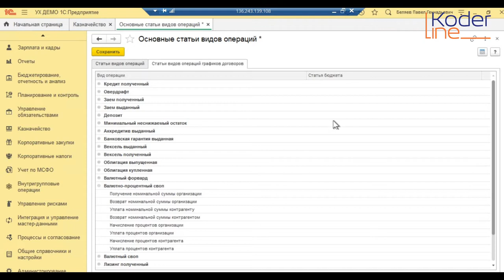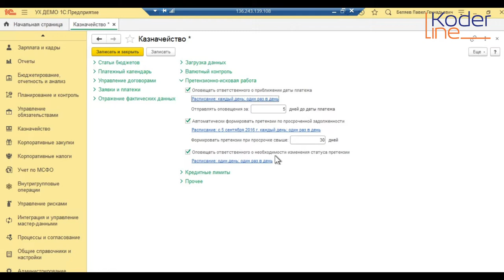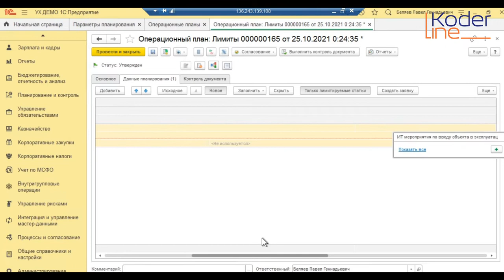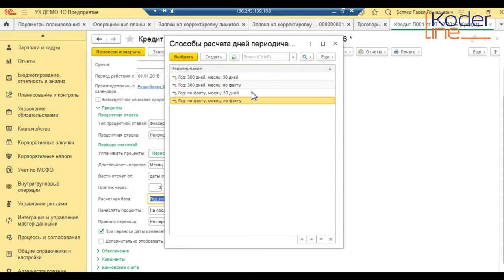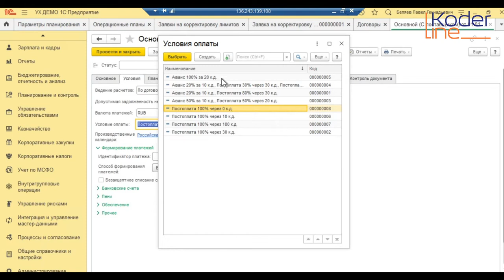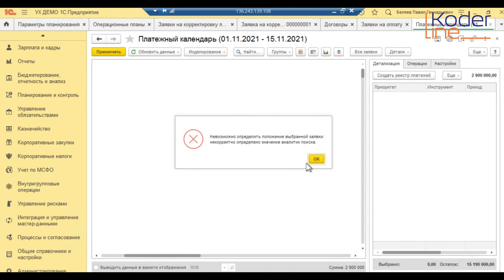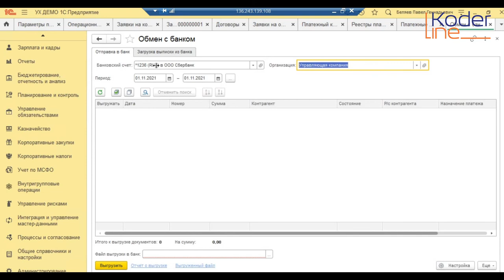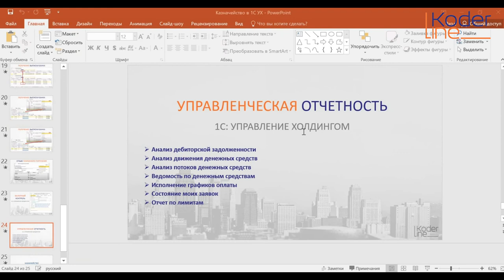Ролик «Демонстрация типового функционала 1С:Управление Холдингом в части Казначейства»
Компания «Кодерлайн» предлагает ознакомиться с роликом «Демонстрация типового функционала 1С:Управление Холдингом в части Казначейства»

Ведущая: Горбунова Ирина Владимировна - специалист 1С.

Целевая аудитория: Делопроизводители, сотрудники общих, финансовых отделов, ИТ-специалисты, планирующие переходить на программный продукт 1С:Управление холдингом 3.1.

Описание:
Выпуск вебинара посвящен подсистеме 1С:Управление холдингом 3.1 «Управление нормативно-справочной информацией», которая реализует функции систем класса Workflow:

·         Настройка интеграции 1С:УХ с внешней системой в пользовательском режиме

·         Рассмотрение принципов работы с НСИ в 1С:УХ (жесткий и мягкий методы)

·         Обмен данными между системами  (загрузка и выгрузка)

·         Поиск дублей данных